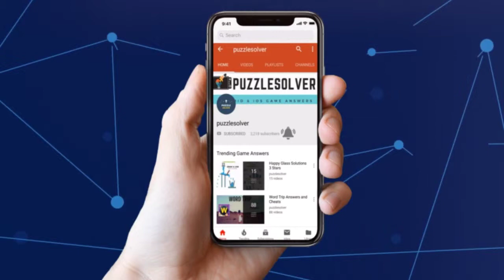7 Little Words Daily Puzzle April 25 2019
Here are the answers to all the 7 Little Words Daily Puzzle Thursday April 25, 2019

If you need help with 7 Little Words Daily Puzzle April 25 2019 check our playlist

If you need help with Daily Jumble Puzzle for April 25 2019, check this playlist